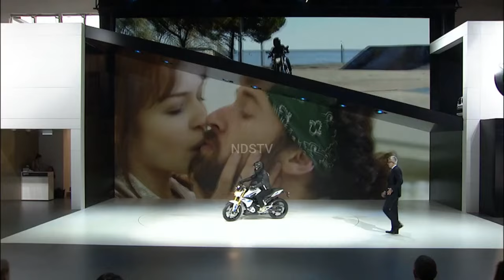2025 BMW R 12 GS LEAKED | Plans for Air Cooled Boxer Engine GS Model | NEW CONCEPT REVEALED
2025 BMW R 12 GS NEW CONCEPT REVEALED | Plans for Air Cooled Boxer Engine GS Model.@NDSTV425

The 2025 R 12 GS will be powered by a powerful 1,170 cc air/oil-cooled 2-cylinder boxer engine that will give remarkable performance both on and off road.